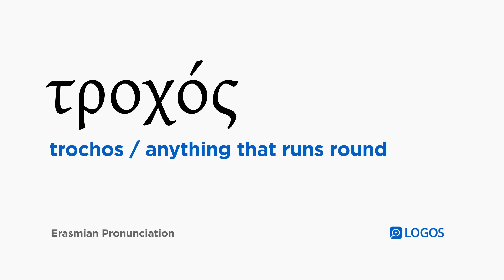How to pronounce Trochos in Biblical Greek - (τροχός / anything that runs round)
τροχός (trochos) means anything that runs round in Biblical Greek.

This video shows how to pronounce τροχός in the Erasmian pronunciation system.

Example Bible Verses:

James 3:6
And the tongue is a fire! The world of unrighteousness, the tongue, is set among our members, defiling the whole body and setting on fire the course of human existence, being set on fire by hell.